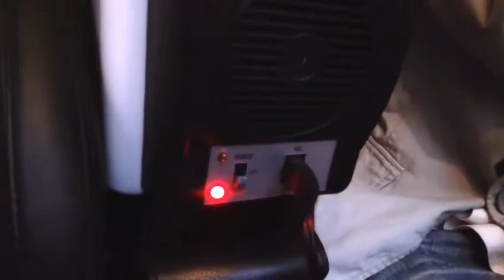NEW PRODUCT / CAR MINI FRIDGE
THIS CAR FRIDGE IS VERY USEFUL AND IT EASY TO CARRY.